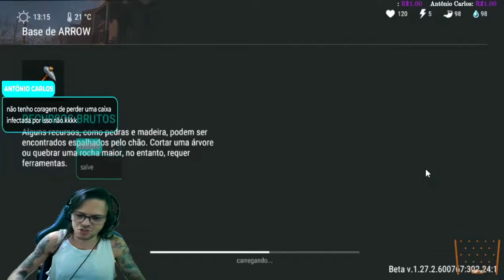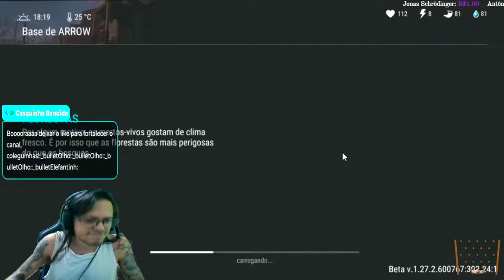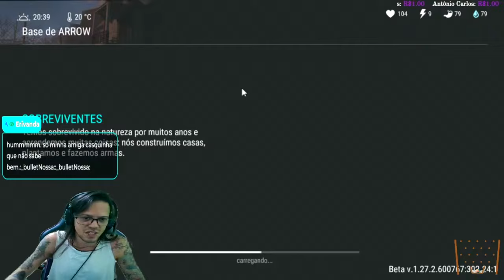●BASE DOS DISQUETES!! RAID BASE ARROW - MUITOS BILHETES +BUG DA MORTE 👁 ATUALIZADO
▬▬▬▬▬▬▬▬▬▬▬ஜ۩۞۩ஜ▬▬▬▬▬▬▬▬▬▬▬▬▬

Deixe o Like - 00:00
SE INSCREVA E DEIXE O LIKE  - 12:00